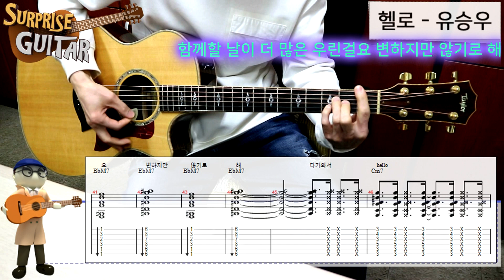헬로 - 유승우｛Hello - You Seung Woo｝[Guitar CoveR with TAB] ♪통기타커버/연주영상/코드악보/리듬주법/노래가사│by 서프라이즈기타│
〔 가입 후 강좌영상을 보실 수 있습니다.^o^ 〕

【 사용 장비 】
  - Guitar : 테일러(Taylor) 814CE
  - String : 엘릭서(Elixir) Phosphor Bronze
  - Pick : 던롭(Dunlop) Ultex U.S.A 0.5mm
  - Camera : 캐논(Canon) EOS M10
  - Recorder : 소니(Sony) PCM-A10